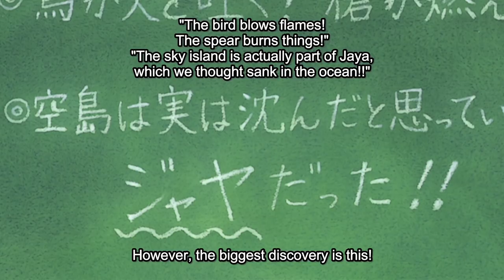THE TRUTH ABOUT SKYPIEA REVEALED!! || One Piece Episode 164-166 Reaction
This One Peice reaction THE TRUTH ABOUT SKYPIEA IS REVEALED!! Skypiea is a piece of Jaya that Noland originally found with a TON of gold, but was shot into the sky by the knock-up stream!  Zoro, Robin, and Nami discovered this by finding the other half of Noland's old house!